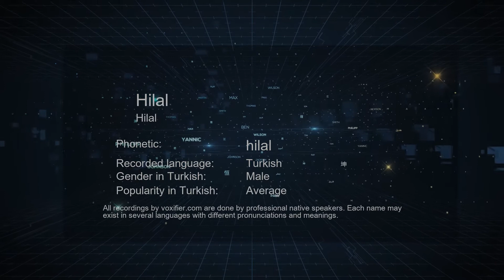How to Pronounce Hilal (Hilal) in Turkish - Voxifier.com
This is the Turkish pronunciation, gender, and phonetics recording of the name Hilal (Hilal). The same name may exist in other languages with different pronunciations. Check the meaning of name along with other possible pronunciations or similar names for free Voxifier uses the help of expert linguists to simplify pronunciations by replacing some special sounds with sounds more commonly available across all languages.